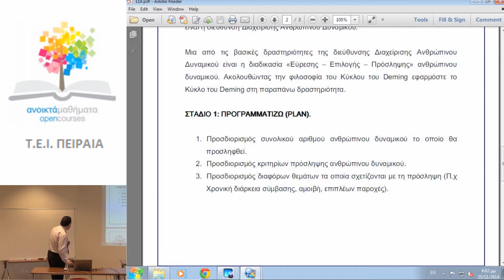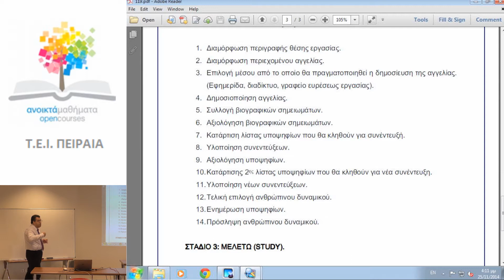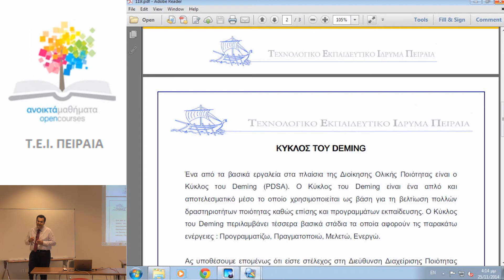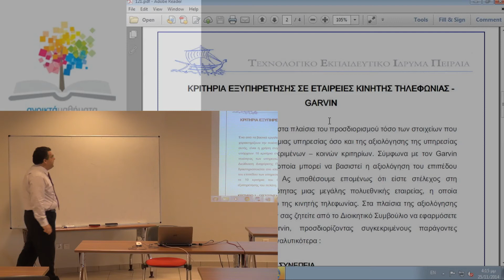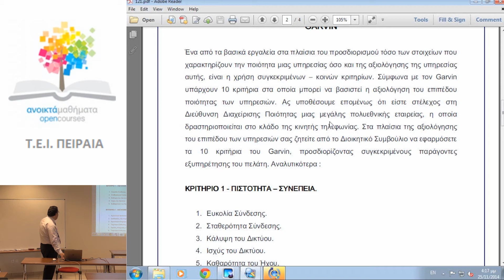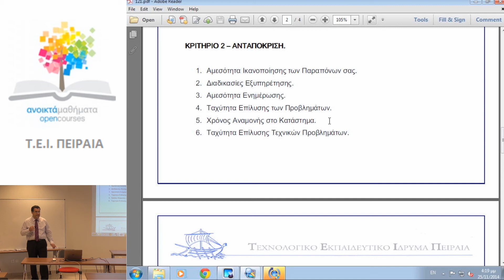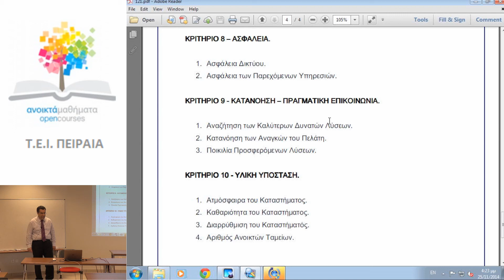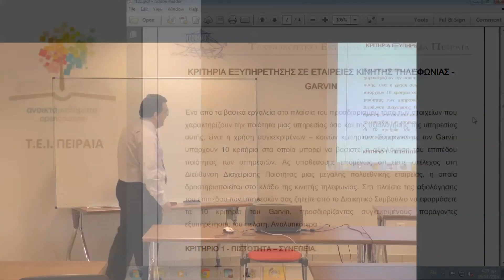5η εβδομάδα διαλέξεων (3)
Δρόσος Δημήτριος - Διοίκηση Ολικής Ποιότητας